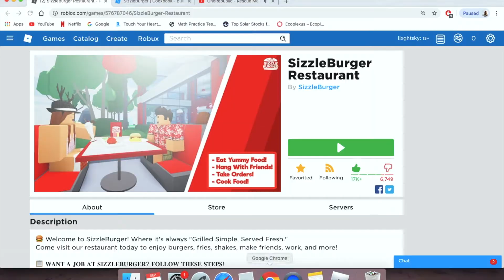SizzleBurger Shift #5 | Senior Staff 👩‍🍳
Hey guys! Today is another speed shift on my job at SizzleBurger! This SizzleBurger shift was a short one, so sorry if it wasn't long enough!

I hope you guys enjoyed this shift video! Thank you guys for being patient on posts, you all are the best! ＼(^-^)／

If you have any questions or concerns please don't hesitate to ask me in the comment section! If you guys liked the mini-series on me working on my shifts, please comment so I can know you guys liked it! Either way, thank you guys for the continuous support! I love your guy's positive feedback! It's like music to my ears. 💖😃

When you’re working in SizzleBurger, you should always respect your fellow coworkers! Work as a team, assist each other, and having integrity, is always crucial to know while working in SizzleBurger!
ヽ( ´ ∇ ｀ )ノ

🌻Q & A🌻:

Q: What do you use to record with?
A: I use QuickTime Player (Only available on MAC) or OBS to record my voice on it!

A: I use iMovie. (Only available for MAC, again sorry.)

Q: Can you collab, and can I be your friend? :O
A: Yes! Unfortunately, the limit of friends is 200, and I didn't want it to be unfair for others who do wanna be my friend. I apologize!

Q: Hey, can you please tell me the Chef notes?
A: I have only made the Cashier notes because I think the Chef notes aren't necessary. I think that because there is already a cookbook specifically for that rank, but I do have some small notes for Chefs. You can always customize your greeting to your preference! :)

𝑀𝒾𝓃𝒾 𝒞𝒽𝑒𝒻 𝒩𝑜𝓉𝑒𝓈: (𝑀𝓎 𝓋𝑒𝓇𝓈𝒾𝑜𝓃) ＊≧Ｖ≦＊
Hello, I was the one preparing your meal today. If you have any concerns, please contact a cashier. Enjoy!

You’re welcome, have a nice day! :)

𝐸𝓍𝓉𝓇𝒶 𝒩𝑜𝓉𝑒𝓈:
Grilled Chicken Sandwich: MUST add in LETTUCE and TOMATOES, grilled Well Done always.

Proper Chicken Wings: Celery + Black Sauce Cup + Blue Cheese + BBQ or Buffalo sauce to the dish

* Brownie Garnish 🍫(Chocolate Milkshake)
* Oreo Garnish 🍪 (Oreo Milkshake)
* Orange Slice Garnish 🍊 (Orange Milkshake)
* Banana Garnish 🍌 (Banana Milkshake)
* Root Beer Float (Use Barq’s Float flavoring and add whipped cream & straw but NO CHEERY.)

🎶ＭＵＳＩＣ🎶: All of these songs are non-copyright music, so feel free to check them out! (All the songs are in order from first to last.)